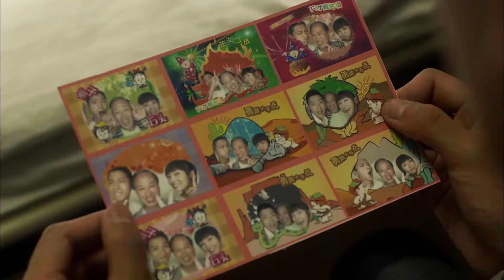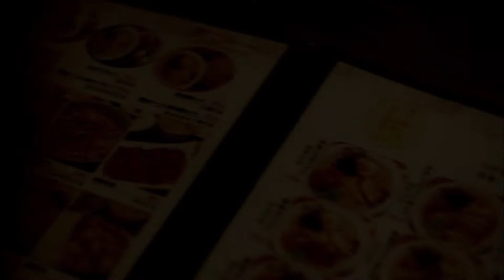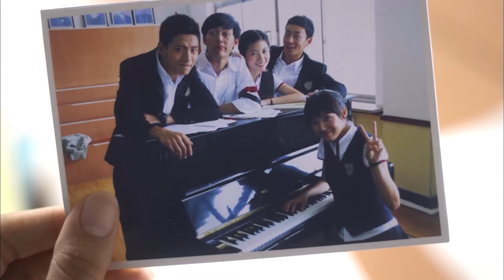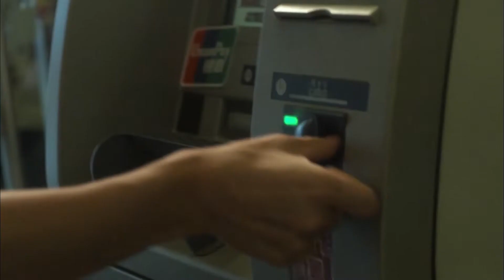【精彩电视剧】重生新娘11| 婚礼当天发生车祸意外丧生 穿越时空重获生命郑罗茜又将成为谁的新娘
🌸主演：郑罗茜、张峻宁
🌸类型：现代、穿越、剧情、爱情
【剧情介绍】青春励志剧《旋转吧！爱情》的剧情新颖，看点十足，讲述了一个集浪漫、穿越、纯爱为主核心的故事。